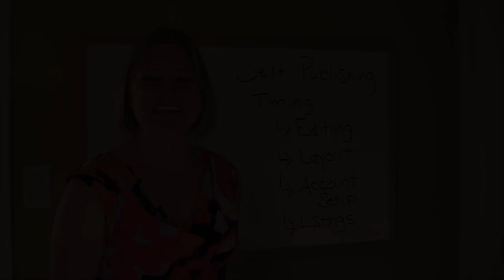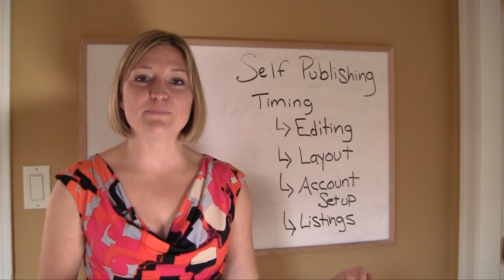For Authors: Duration of Self Publishing a Book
Most book authors think the hardest part of self-publishing is writing. Maybe for some, but I think the most difficult part is actually everything that comes after it's written.

It's certainly a very time consuming part. Here's some of the things that have to happen and the duration or how long they took me in creating 'More Than Cash Flow'.

This is Tip #2 in a series of 5 tips on self publishing your book. Your timing could be very different but you just have to plan for it.

Video transcript:
I have tip number two in a series of five on self publishing your book.
Tip number one if you missed it I asked you a really important question which is why
do you want to self publish your book because the answer to that changes everything you do.

Now assuming you've answered that question let's talk about tip number two which is understanding the timing around things because my book baby was ready in my opinion at the
start of December however it didn't actually launch into the world until mid-june.

So, what took so long first of all editing and I skipped an important step in the editing process which is getting content editors to read it to ask you questions about the layout the flow jargon etc I didn't know that kind of editing existed so I just skipped right on past that and hired a copyright editor to go through my grammar my sentence structure and add what seemed like a thousand commas to my manuscript etc.

But what I didn't realize was how many times you go back and forth and while my editor was
very quick you're a efficient I was always the bottleneck because she would send me back the manuscript and I'd have to go over it again I was getting kind of sick of my book I got to be honest I had to go over it again and again and again and then I had to find some willing readers to read it to catch other things right and so I found five people who tried to read it in a very
short period of time and send me their comments and any typos they caught I sent that back to the editor and we had a final clean version which by the way I've still found a couple typos in it's
incredible how that happens but edit all told that whole process took three months.

Once we had a final manuscript then I could go and get someone to help me with layout which is a whole another ballgame now I understand there are some software programs that you can do it yourself with but i just found hiring a professional again made my book look professionally done and it also saved me a whole bunch of hassle for figuring it all out putting it in a kindle format and in a book format that I can upload to different sites so that was a very simple thing for me to do but again she put it in layout and sent it to me and I had to read that silly book again which took a couple weeks right I'm busy so I didn't realize that I sent it back to her with some changes she sent it back to me I had to go through make sure those changes happened and in that whole process there was actually a few mistakes that got created that then had
to be fixed so that process took six six or seven weeks okay.

Now if you're ready to read that book and hammer through it really quickly and efficiently this can get sped up but i dare you to not be sick of your book by the end of this okay.

Number three accounts set up